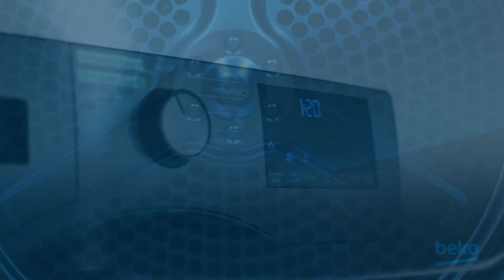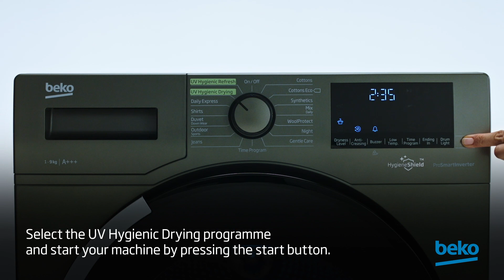How to use the UV Hygienic programs in Beko tumble dryer?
Learn how to use the UV Hygienic programs in your Beko tumble dryer with this video.